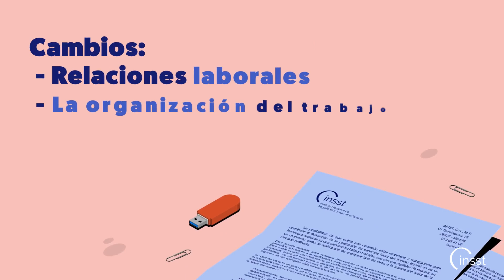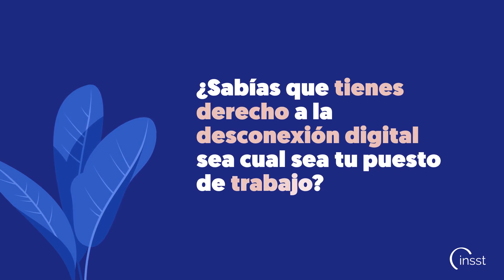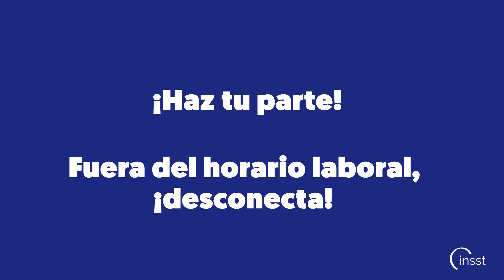Desconexión digital fuera del horario laboral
Una de las líneas prioritarias del actual Marco estratégico de la UE en materia de seguridad y salud en el trabajo (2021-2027) es la digitalización, y dentro de ésta, la atención al derecho a la desconexión digital. Por su parte, el Parlamento Europeo dictó una Resolución en 2021, en la insta a la Comisión Europea a regular este derecho mediante una Directiva.

Se presentan a continuación una serie de materiales divulgativos encaminados a promover el cumplimiento de las obligaciones empresariales en esta materia y a sensibilizar a la población trabajadora.

Obligaciones de las empresas

Todas las empresas y organizaciones, tanto públicas como privadas, tienen la obligación de garantizar el derecho a la desconexión digital de todas las personas (Ley Orgánica 3/2018, de Protección de Datos Personales y garantía de los derechos digitales y La Ley 10/2021, de Trabajo a Distancia). Para ello deberán:

Elaborar una política interna de desconexión digital.
Consultar con los/as trabajadores/as o sus representantes con carácter previo.
Establecer las modalidades del ejercicio del derecho a la desconexión y las reglas de disponibilidad en su caso.
Desarrollar acciones de formación y sensibilización para toda la plantilla.
La sobreexposición tecnológica y la conectividad permanente producen impactos negativos en la salud mental, cardiovascular y musculoesquelética.

El derecho a la desconexión digital contribuye a garantizar el derecho al descanso, a la intimidad personal y familiar, a la conciliación y a una protección eficaz de la seguridad y salud de las personas trabajadoras.